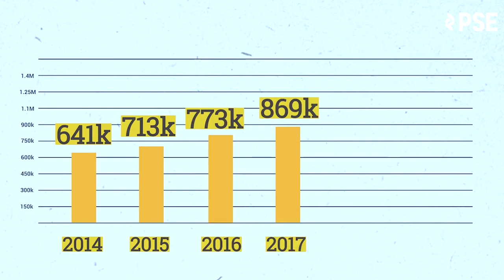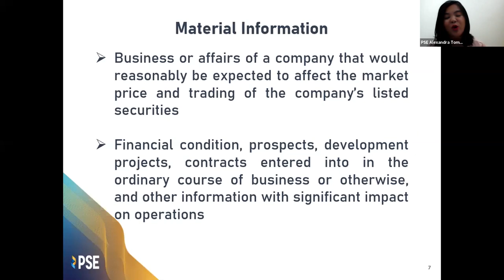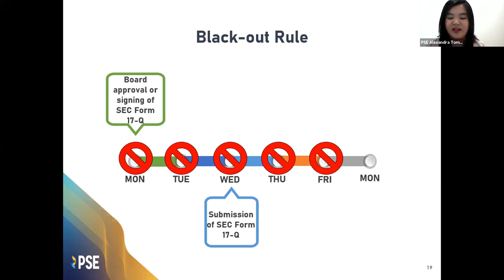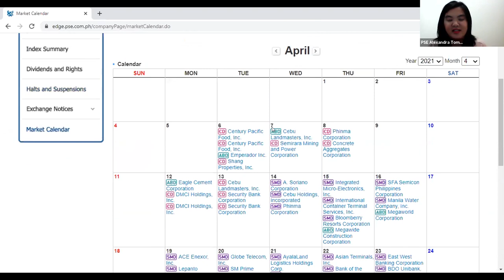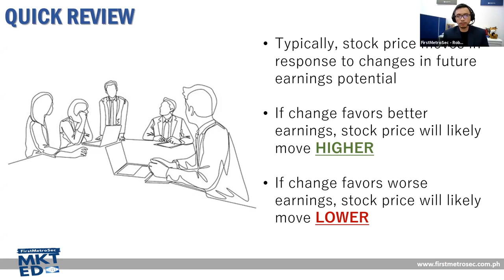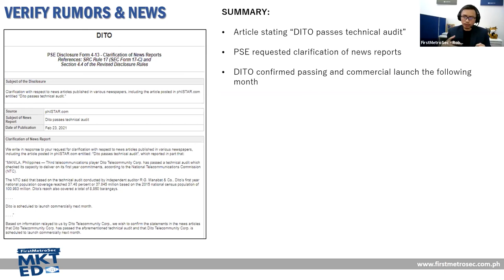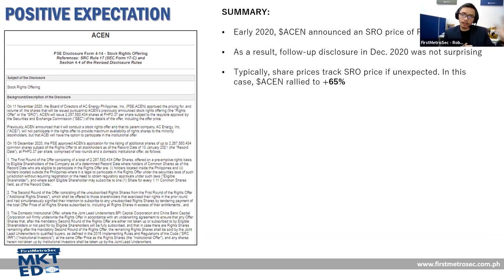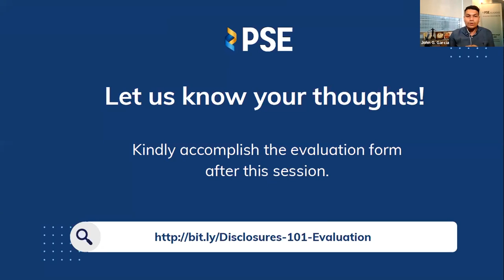Disclosures 101: Practices of an Informed Investor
Learn everything you need to know about corporate disclosures and how it can affect your investment portfolio.